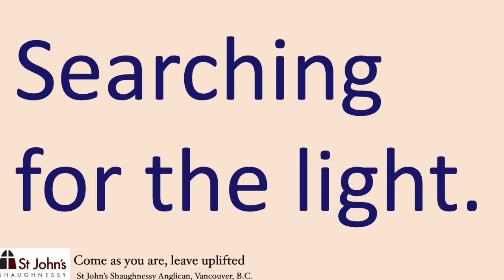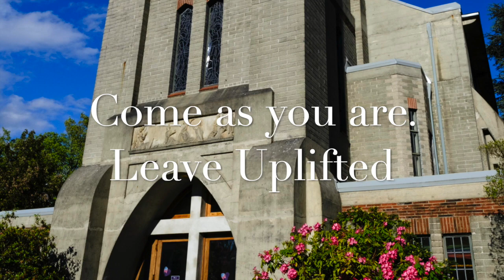Sermon January 2nd, 2021 "Searching for the light"